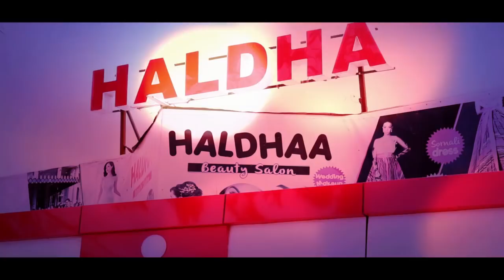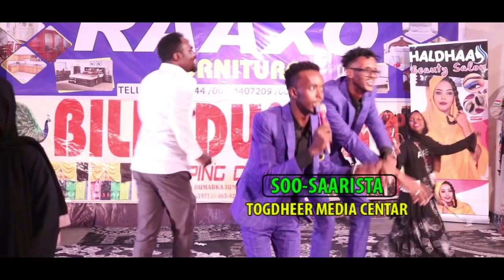Cabdi kariin Cali Shaah Oo Ruxay 10 Sano ka dib Showgii Burco lagu qabtay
Togdheer Medai Center
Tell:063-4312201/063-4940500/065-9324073